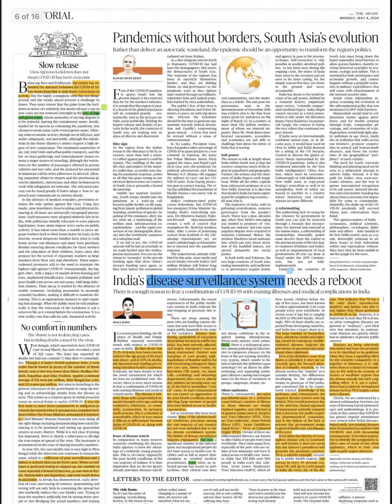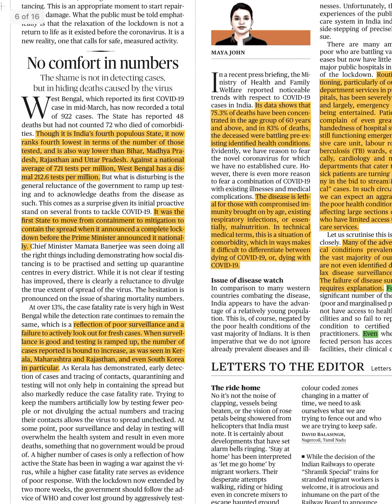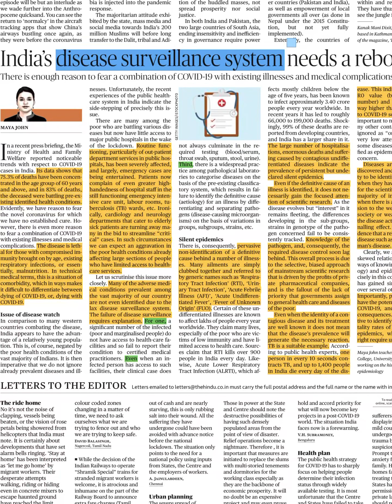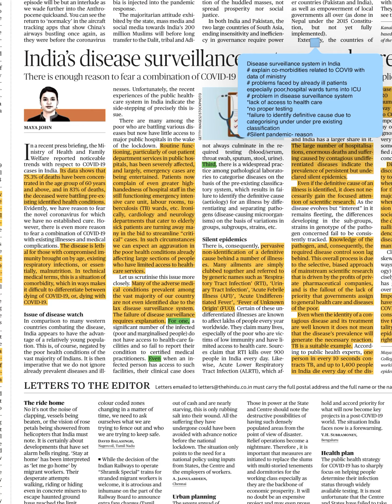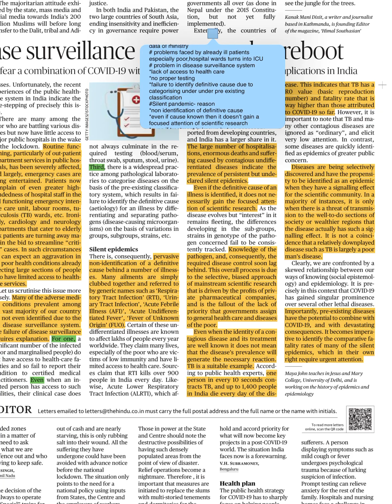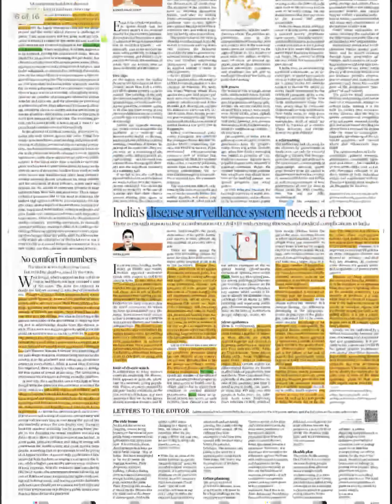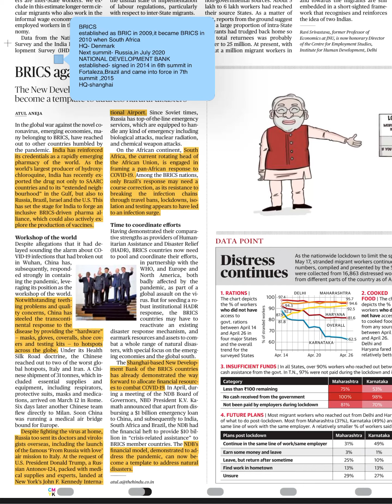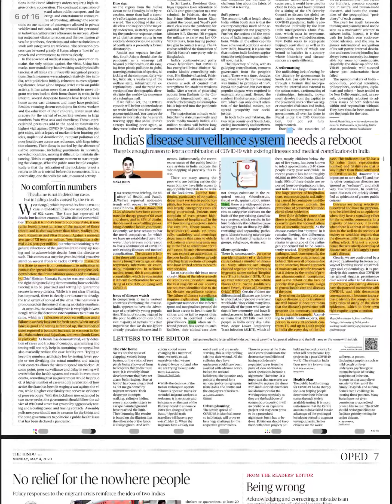The Hindu Editorial Discussion- 4 May 2020